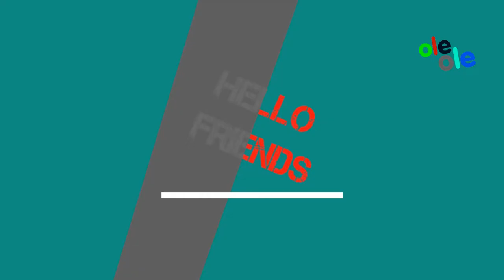Kapas island the beauty of a lesser known tropical paradise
Living the Slow Life on Kapas Island, Malaysia (Pulau Kapas)
Kapas island, aka. Pulau Kapas or Cotton island, just off the coast of Marang in the Terengganu state, on the eastern side of Malaysia’s peninsula, is perhaps one of the country’s best kept secrets. Or rather, that’s what it felt like when we arrived on the island during the Hari Raya period, a major holiday in the country and a very popular time for local tourism in Malaysia.

We had expected the little Kapas island to be packed with locals since we were aware that Malaysian people enjoyed traveling to the beaches during this time of year, just after Ramadan, when the kids are off school.

Living the Slow Life on Kapas island
What we found on Kapas island were empty, soft, white-sand beaches, pristine blue water and a delightful tiny compact island ready to be explored as we will show you in this Pulau Kapas blog!